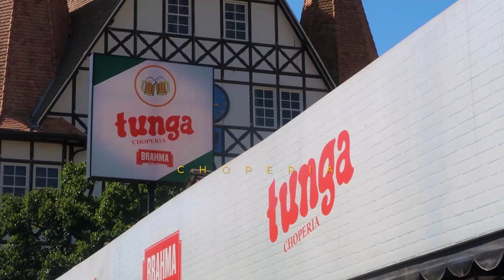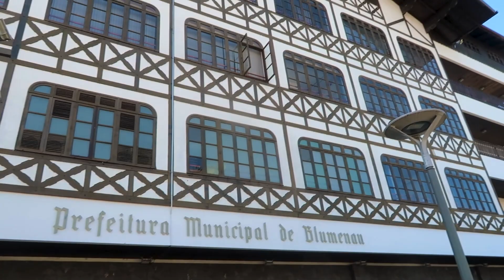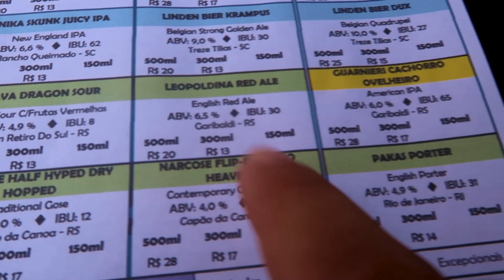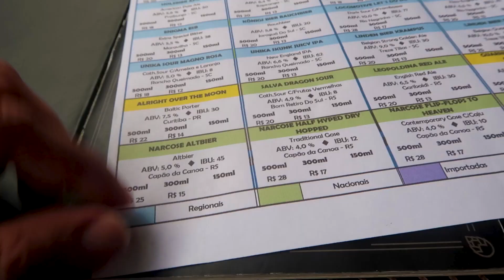O que FAZER em BLUMENAU - SANTA CATARINA | MELHORES PONTOS TURÍSTICOS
Blumenau é uma típica cidade pra você se sentir na Europa, lindíssima e muito equipada com uma culinária e cervejas excelentes.

Blumenau é um município do estado de Santa Catarina, Região Sul do Brasil. Localiza-se na microrregião homônima e na Mesorregião do Vale do Itajaí. É a cidade-sede da Região Metropolitana do Vale do Itajaí.

👕 Camisetas Estruturando Ideias
(Cupom 20%: EstruturandoIdeias)

Blumenau é um município do estado de Santa Catarina, Região Sul do Brasil. Localiza-se na microrregião homônima e na Mesorregião do Vale do Itajaí. É a cidade-sede da Região Metropolitana do Vale do Itajaí. É o terceiro município em população do estado, o 8º da Região Sul do Brasil, o 78º do Brasil e a única cidade média-grande de Santa Catarina, constituindo um de seus principais polos industriais, tecnológicos e universitários.

Foi fundada pelo químico e farmacêutico alemão Hermann Bruno Otto Blumenau, que chegou em um barco via rio Itajaí-Açu acompanhado de outros dezessete colonos compatriotas. Este desembarcou à foz do ribeirão Garcia em 2 de setembro de 1850 e dividiu a gleba em lotes para que os colonos pudessem edificar suas moradias, majoritariamente casas feitas com a técnica enxaimel. O intervalo ocupado entre as fozes dos ribeirões Velha e Garcia definiu o atual centro da cidade.

Possui uma agenda cultural focada nas festas baseadas no cotidiano e hábitos dos imigrantes europeus, destacando-se a colonização alemã, com a Oktoberfest, a segunda maior festa de cerveja do mundo, que, todos os anos em outubro, acontece durante 17 dias,e o stammtisch, tradicional reunião de associações na rua XV de Novembro. O núcleo italiano da população realiza a Festitália, além de ainda ocorrerem reuniões do Centro de Tradições Gaúchas (CTG) e diversas outras manifestações das culturas europeia e brasileira.

Blumenau é o centro econômico do vale do Itajaí,sobressaindo-se as indústrias têxtil e informática — com empresas de porte nacional e internacional, como a Companhia Hering, 16º maior do estado catarinense, e a maior fabricante de etiquetas do mundo, Haco. Nota-se também a relevância regional do setor de serviços e comércio; nomeadamente saúde e educação, com a universidade de Blumenau e quatro hospitais. Blumenau conta com um dos maiores índices de desenvolvimento humano do Brasil e cobertura vegetal extensa devido à presença do Parque Nacional da Serra do Itajaí em seu território. Entretanto, apresenta problemas sociais em comum com o restante do Brasil, como a presença de 23.131 habitantes em favelas, o maior número de Santa Catarina em 2010.